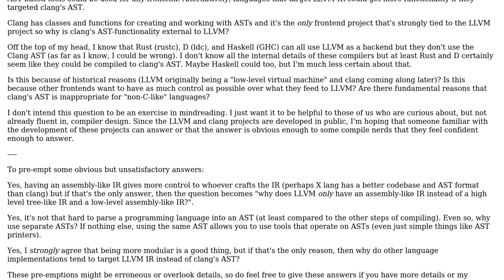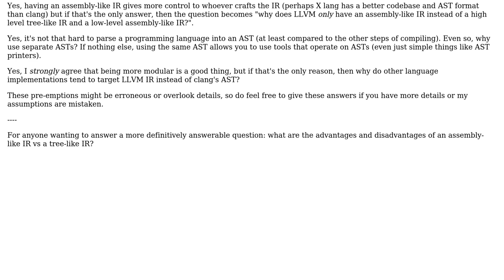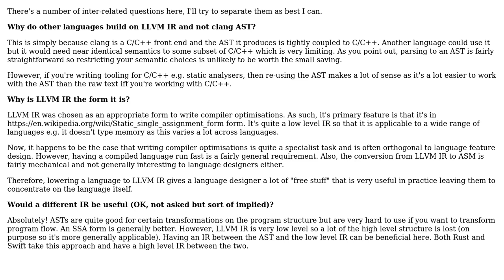Why does LLVM have an assembly-like IR rather than a tree-like IR? Or: why do projects target...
Software Engineering: Why does LLVM have an assembly-like IR rather than a tree-like IR? Or: why do projects target LLVM IR instead of clang's AST?

With thanks & praise to God, and with thanks to the many people who have made this project possible! | Content (except music & images) licensed under CC BY-SA | Music | Images & others | With thanks to user Praxeolitic user HelloGoodbye user Alex and the Stack Exchange Network Trademarks are property of their respective owners. You are responsible for your own actions.